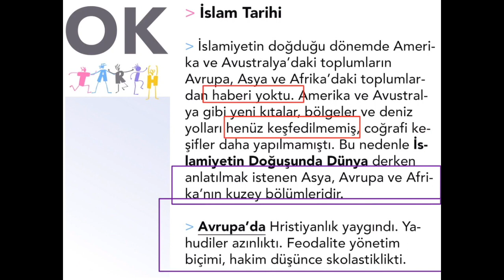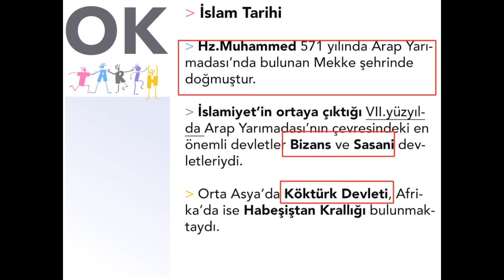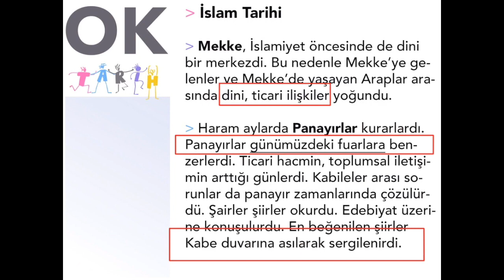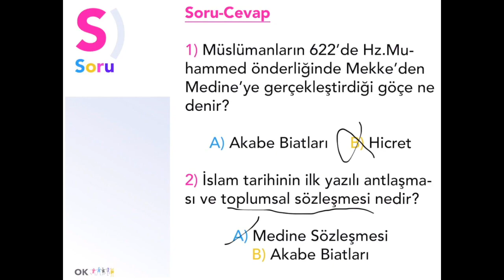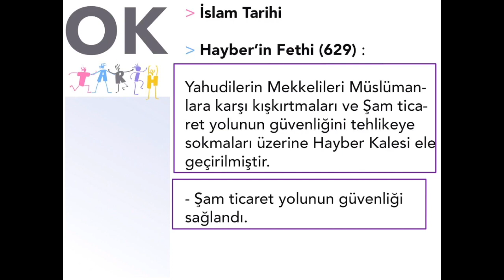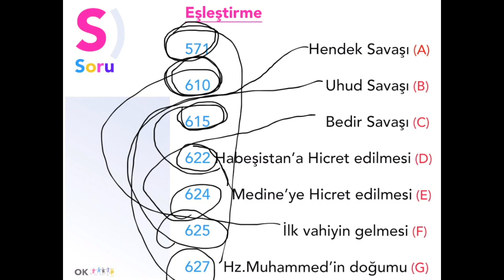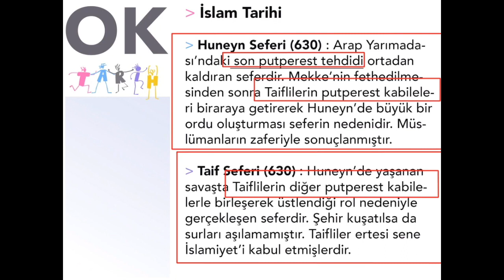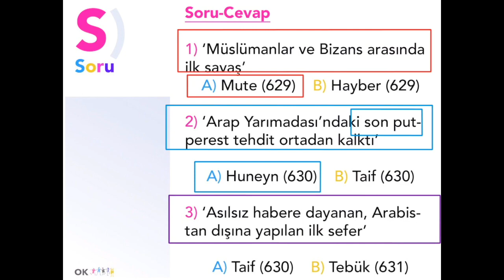İslam Tarihi ve Uygarlığı I | TYT - AYT Tarih Konu Anlatımı | Osman Kılık | YKS